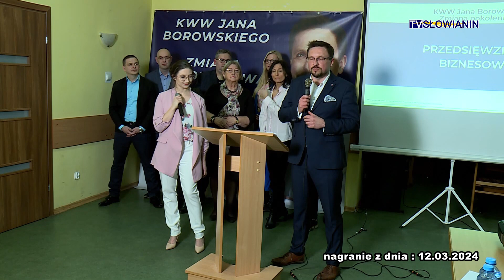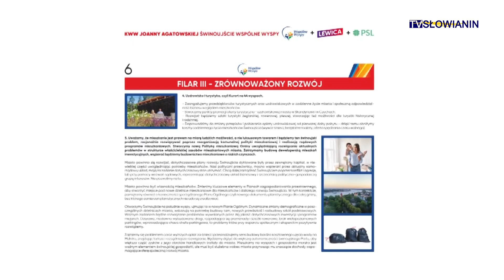Pomysły na mieszkalnictwo w Świnoujściu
Na Warszowie przy ulicy Ludzi Morza powstają dwa budynki z mieszkaniami komunalnymi. Jeden z nich w stanie zamkniętym ma być gotowy do końca kwietnia. Planowane zakończenie budowy to przełom bieżącego i następnego roku.